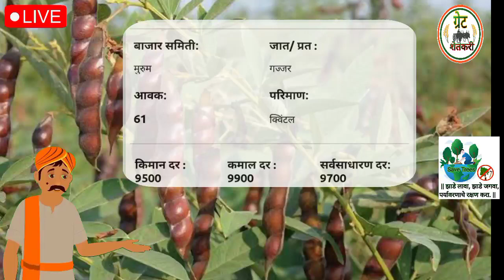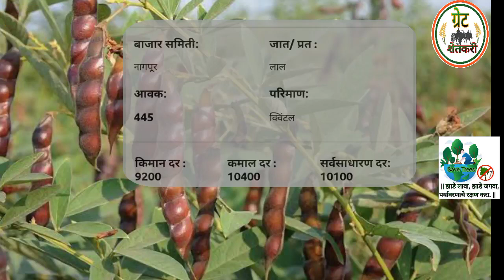आजचे तुर बाजार भाव | tur bajar bhav today | 2 जुन 2023